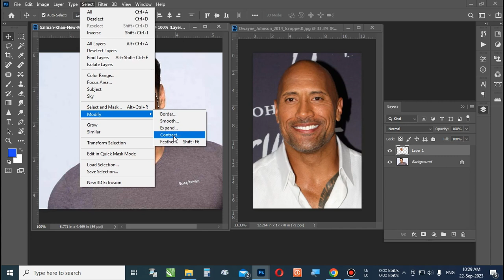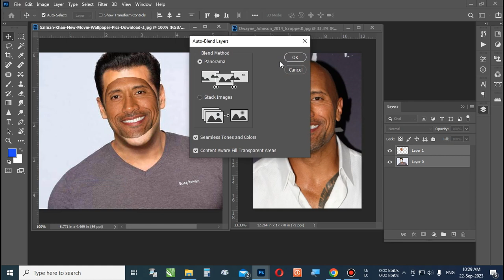🔥🔥🔥SALMAN KHAN 💥💥💥AND WAYNE JOHNSON🔥🔥|| SALMAN KHAN AND WAYNE JOHNSON FACE CHANGE🤩🤩🤩🤩🤩🤩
SALMAN KHAN 💥💥💥AND WAYNE JOHNSON,
SALMAN KHAN AND WAYNE JOHNSON FACE CHANGE

how to change face in photoshop in mobile

how to change face in photoshop 7.0

how to change face in photo using ai

how to change face in photo telugu
salmankhan and wayne johnson face chang